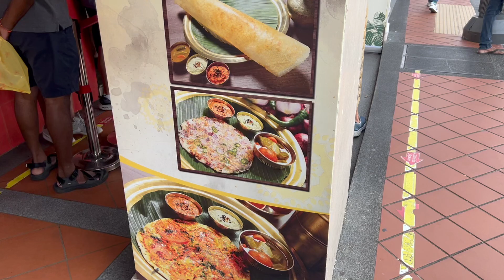Komala Vilas Restaurant Singapore ll PM Modi visited there ll Best South Indian food Little India !!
Komala Vilas Restaurant Singapore ll Best South Indian food at Little India Juzz Chill ll
Our PM Mr. Modi visited this restaurant in Singapore in 2015 with Singapore PM Mr. Lee.

Spice Up Your Life: Komala Vilas Singapore Takes South Indian Cuisine to Viral Heights!"